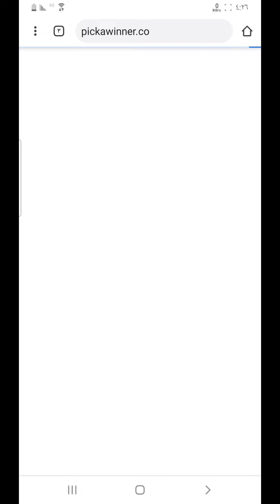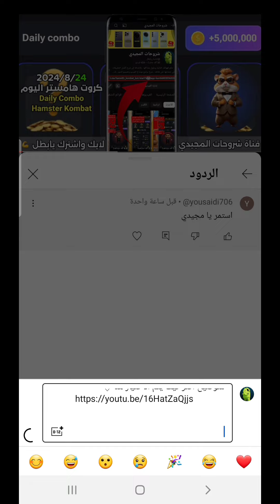بوت هامستر يجمعنا 💪 معرفة من تم اختياره اليوم لدعمة 24 ساعة (الفائز رقم 23) 🎉 🎉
بوت هامستر يجمعنا 💪 تم اختيارك اليوم 🎉 معرفة من تم اختياره اليوم لدعمة 24 ساعة
بكرة يتم اختيار مشترك ثاني ❤
للتوضيح اكثر كيف يتم الاختيار هنا ⇩

نصائح هامستر كومبات فهم الربح في الساعة . شرح عمله hamster من بوت التليجرام وكيفيه السحب
فتح 3 كروت هامستر اليوم 2024/8/17 واربح 5 مليون عملة هامستر daily combo Hamster Kombat
فتح كروت هامستر اليوم | فتح 3 بطاقات هامستر اليوم وربح 5 مليون عملة هامستر Hamster Kombat Daily Combo
كروت هامستر اليوم والحصول على 5 مليون عملة هامستر بطاقات هامستر اليوم Hamster Kombat Daily Combo Today
كروت هامستر يوم
بطاقات هامستر اليوم
كروت اليوم هامستر
كروت الهامستر اليوم
كروت اليوم هامستر كومبات
كروت بوت هامستر اليوم
كروت اليوم hamster kombat
كروت الهامستر